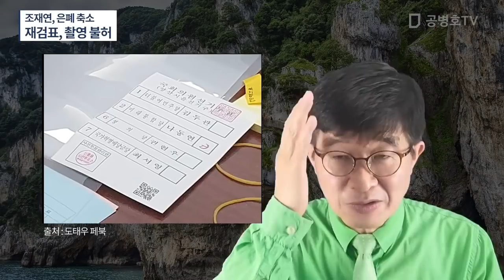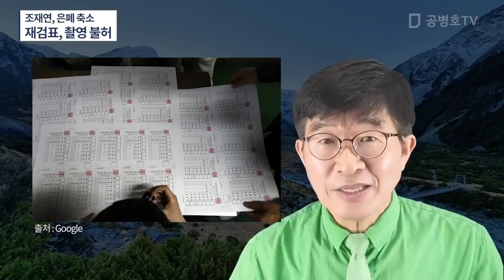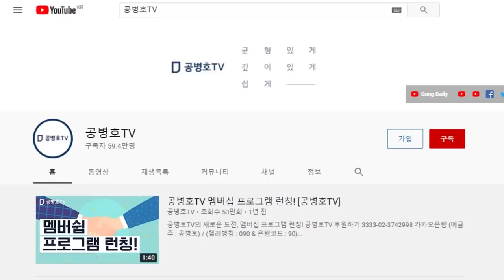조재연, 촬영 불허 주인공 / 재검표 현장에서 촬영불허로 증거 공개를 막았던 인물 / 대법관의 편파성 / 화천대유 김만배 녹취록, 50억빌라 화제인물 조재연 대법관6[공병호TV]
- 출처: "재검표, 촬영 불허 / 조재연, 은폐 축소 / 끝까지 사건 진실 알려지는 것을 적극적으로 막으려는 것" (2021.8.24)

Bitcoin : 3MTW849AkP2ftLeSK2teZHMmzLu7Z83s9U